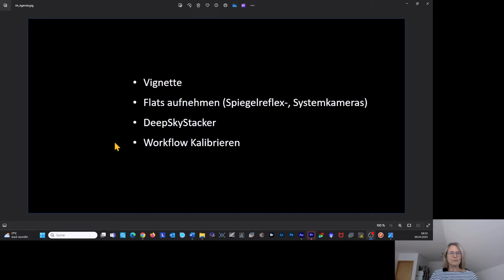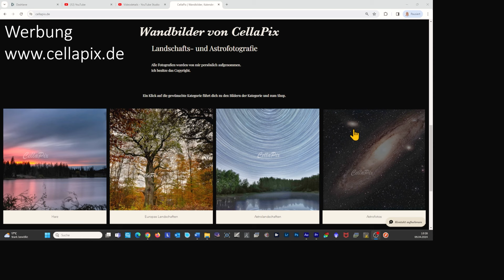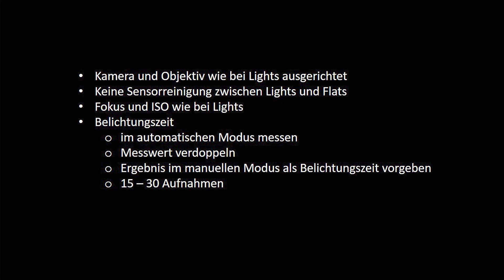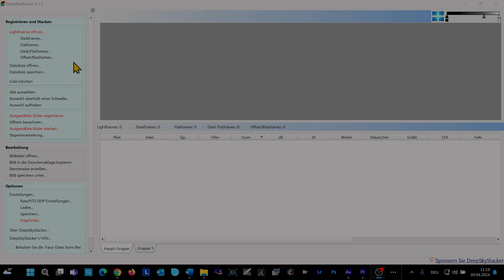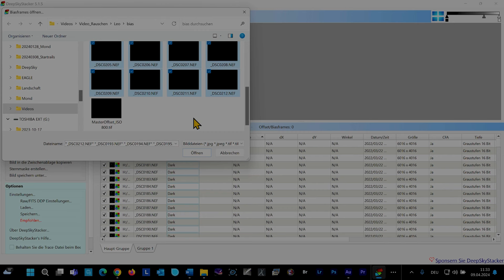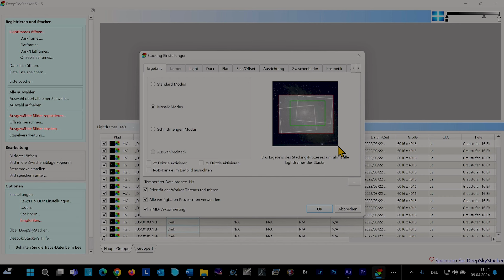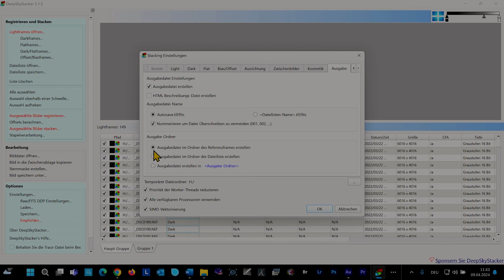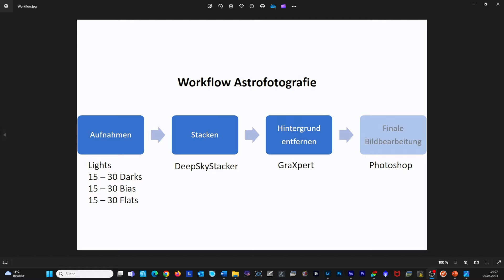Kalibrieraufnahmen für Astrofotos und Stacken mit dem DeepSkyStacker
Dieses Tutorial richtet sich an Anfänger in der Astrofotografie, die schon etwas Erfahrung gesammelt haben und ihre Bildqualität mittels Kalibrieraufnahmen weiter verbessern wollen sowie an Fortgeschrittene, die ihr Wissen auffrischen wollen. Ihr erfahrt, was eine Vignette ist und wie ihr sie zusammen mit Abbildungen von Staubflecken aus dem Strahlengang entfernen könnt. Das Tutorial stellt den DeepSkyStacker als eine Option für das Stacken und Kalibrieren mit Darks, Bias und Flats vor. Ein einfacher Workflow für Astrofotos rundet das Video ab.

Einführung                             00:00
Vignette                                 01:32
Flats aufnehmen                  04:06
DeepSkyStacker                  06:12

Das Video gehört zur Playlist „Anleitung für die Astrofotografie mit D(S)LR und Objektiven". Dort findest du weitere Tipps für Astrofotografen, die bereits grundlegende Erfahrungen erworben haben.

www. cellapix.de